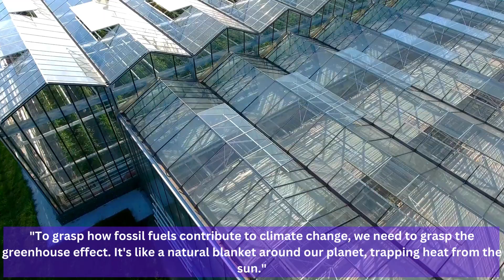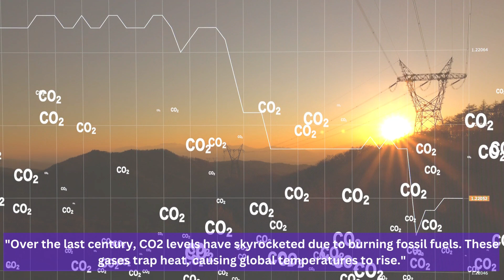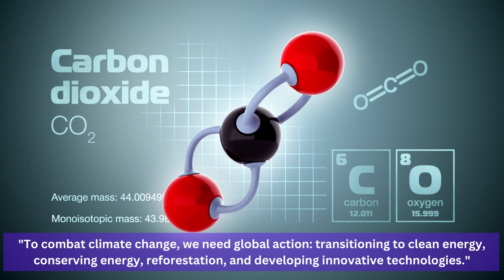How Fossil Fuels are Contributing to Climate Change | Causes and Effects of Climate Change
What causes climate change (also known as global warming)? And what are the effects of climate change? Learn the human impact and consequences of climate change for the environment, and our lives.